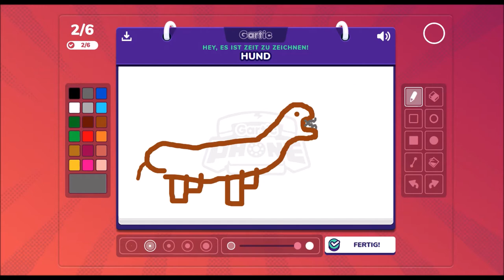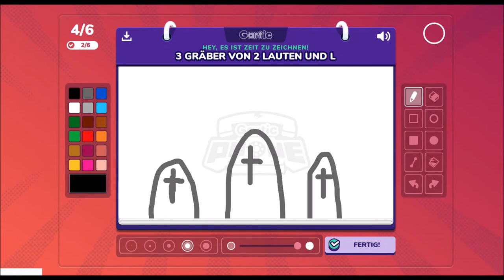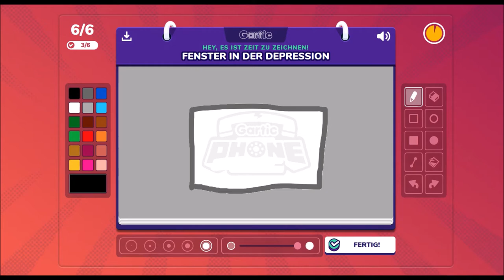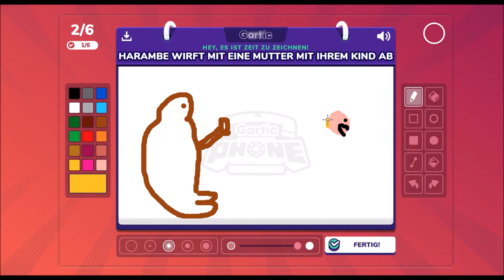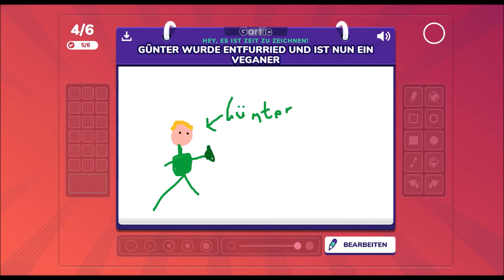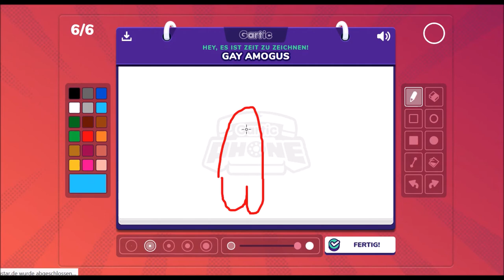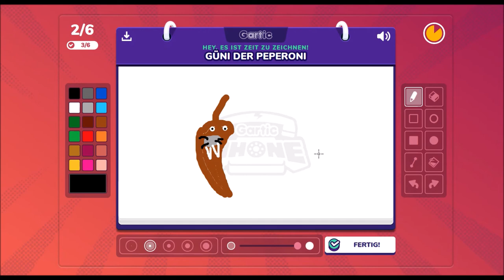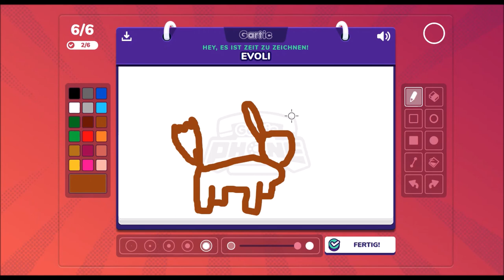Gartic Phone mit der Walrossgilde! (+Pepperonibestrafung): 500 Abonnenten Special!